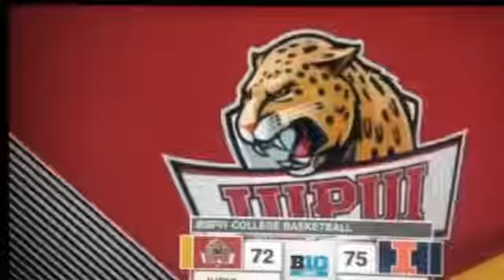Highlights of Evan Hall's game tonight!